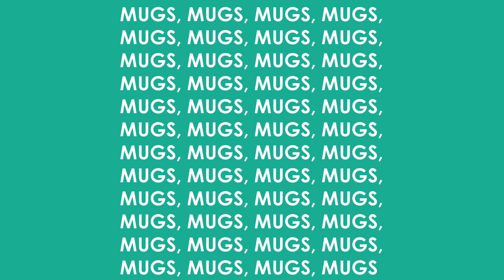What do you do with all your old mugs? 🤔 | Rhema Breakfast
It's inevitable that at some point at the office or home you will be inundated with an assortment of random tea & coffee mugs (maybe even some winners from us!), but what do you do with them? 🍵☕

We've found one solution! (If you're in Auckland)
Check out @mugly_tw on Instagram for their circular system giving these mugs a second life!

Would you like to pray for others or have a prayer request? 🙏 Our Prayer Wall

To contact the studio:
(NZ) Text: 8168 with the keyword: RHEMA